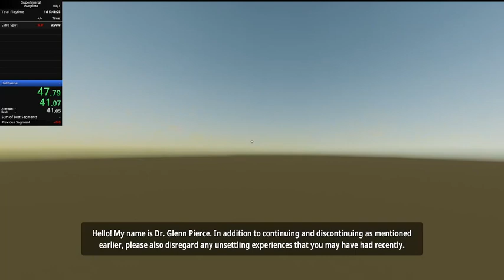Superliminal - Dollhouse (Warpless) in 44.87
This level could definitely go lower, the reportal is relatively flexible, and sacrificing consistency to save a few seconds is the name of the game when it comes to ILs